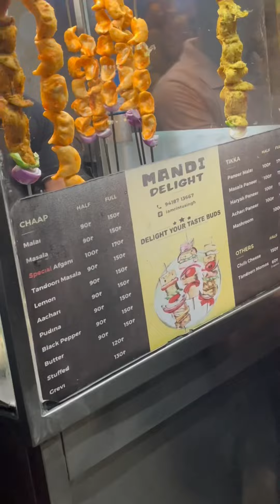Me Or Gf😂